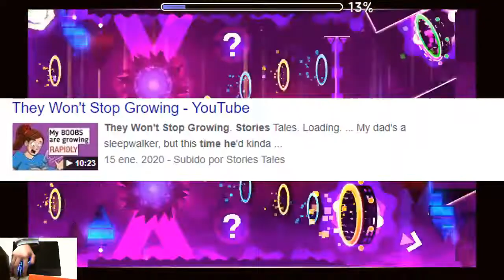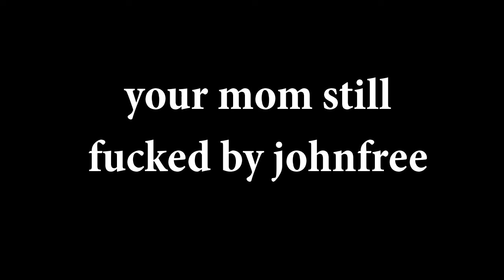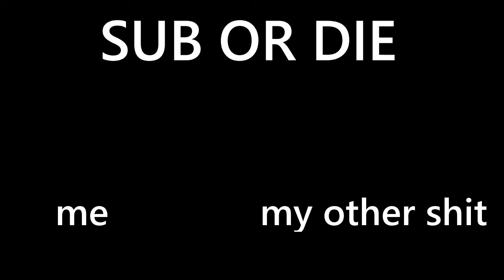Artifice by f3lixsram and more: suffering was never this fun! (extreme demon)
This level is long, inconsistent and annoying. Wouldnt recommend.
Desticy is crap and the ending is shit.

attempts: 11.023 (not accurate)
enjoyment: 4.5/10
hardest part: 31-40 or 52-28
worst fails: 94% 87% 86% 85% x2 84% 83% 81% 80%